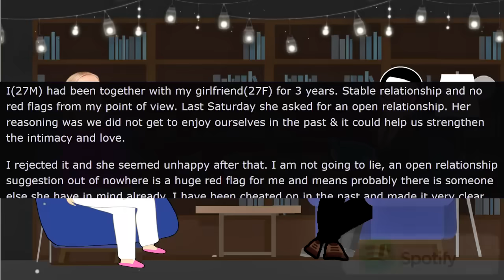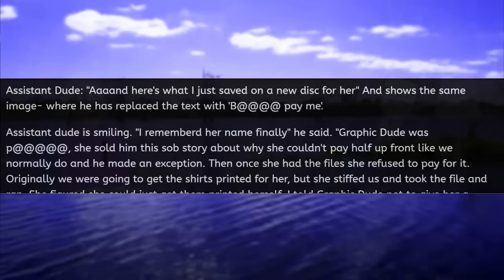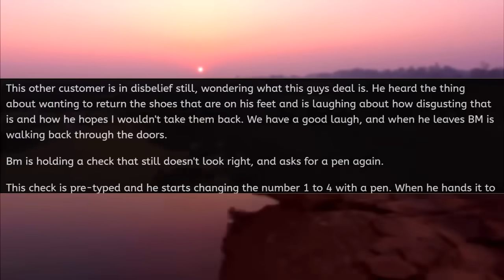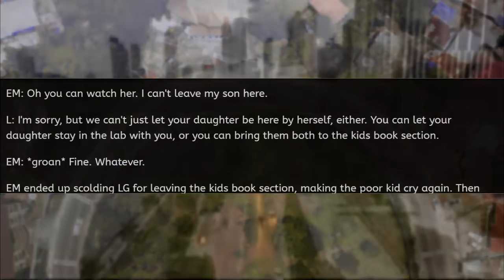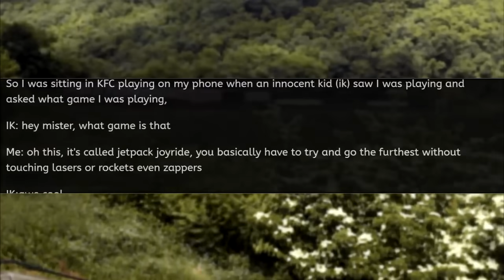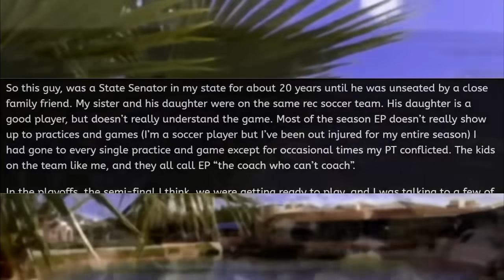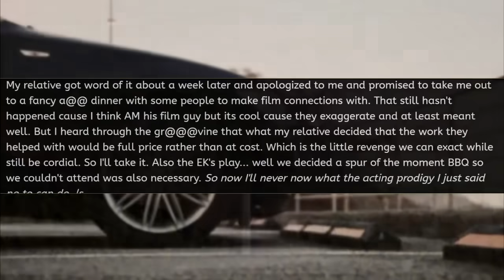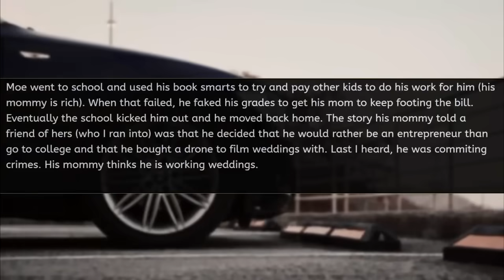Karen Demands An Open Relationship!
In today's rslash entitledpeople stories with @MrRedderYT  Karen Demands An Open Relationship! Karen isn't good with relationships. She thinks that gives her the right to Demand An Open Relationship! Newsflash entitled Karen, not going to happen!